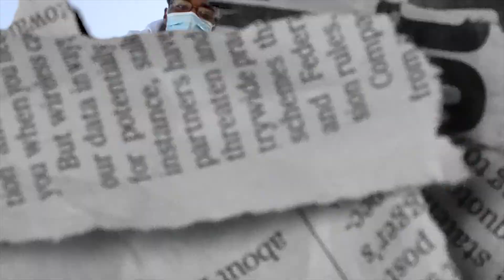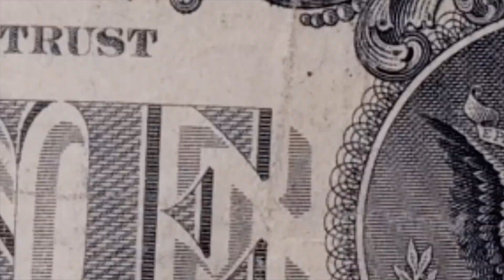Young Relish x Maboi JrJr - Low Drip (Official Music Video) (Shot